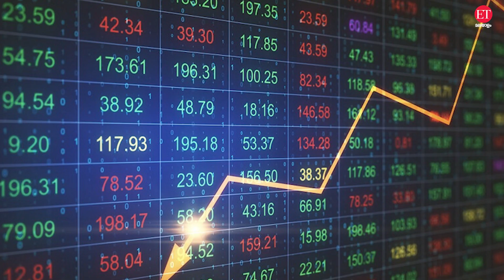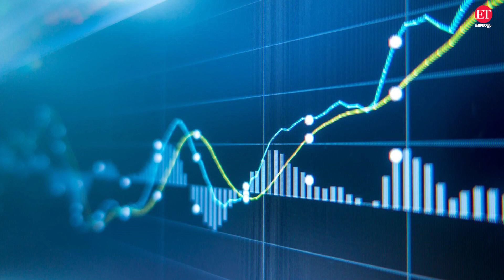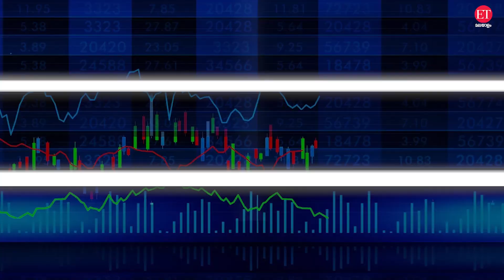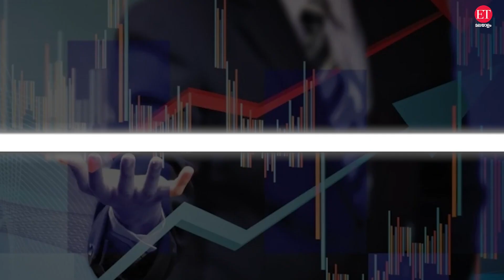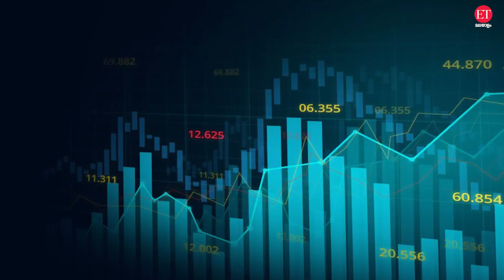ഡെറിവേറ്റീവ് മാർക്കറ്റിൽ എങ്ങനെ വ്യാപാരം ചെയ്യാം? | Stock Market | F&O Trading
ചെറിയ നിക്ഷേപത്തിൽ അതിവേ​ഗം വളരെ വലിയ ആദായം നേടാനുള്ള സാധ്യതകളാണ്, മിക്ക നിക്ഷേപകരേയും എഫ്&ഒയിലേക്ക് വലിച്ചടുപ്പിക്കുന്നത്. എന്നാൽ ഡെറിവേറ്റീവ് വിപണിയിലെ വ്യാപാരത്തിൽ റിസ്ക് ഏറെയുണ്ടെന്നതാണ് വസ്തുത. അതിനാൽ എഫ്&ഒയിലേക്ക് ഇറങ്ങും മുമ്പെ കാര്യങ്ങളെ കുറിച്ച് ശരിയായ ധാരണ നേടിയിരിക്കണം. ഇല്ലെങ്കിൽ പണം നഷ്ടമാകാൻ അധിക സമയം വേണ്ടിവരില്ല. ഈയൊരു പശ്ചാത്തലത്തിൽ ഡെറിവേറ്റീവ് വിഭാ​ഗത്തെ കുറിച്ച് വിശദമായി പ്രതിപാദിക്കുന്ന വീഡിയോ പരമ്പരയാണ് ഇനിയുള്ള ദിവസങ്ങളിൽ ഇടി മലയാളം പങ്കുവെയ്ക്കാൻ പോകുന്നത്. ഇതിൽ ഡെറിവേറ്റീവ് മാർക്കറ്റിനെ സംബന്ധിക്കുന്ന ആമുഖ വിഷയങ്ങളാണ് ഇന്നു വിശദമാക്കുന്നത്.